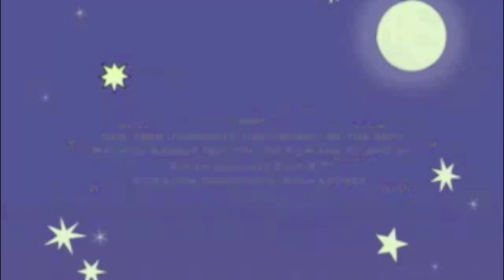REUNITED - composed and re-scored by Emily Bear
An animated short film composed and re-scored by Emily Bear - age 10.
music composed by Emily Bear